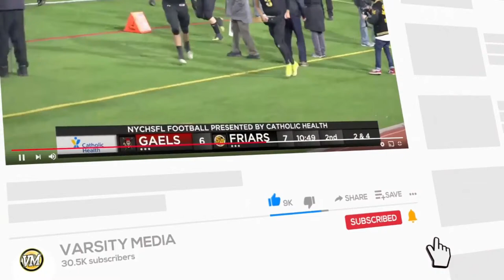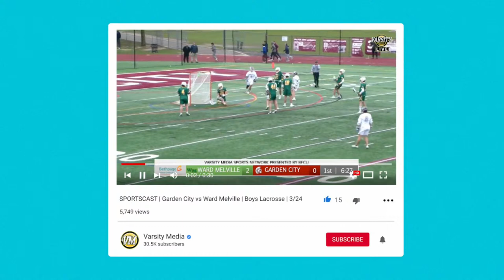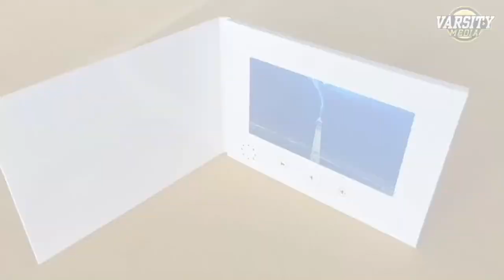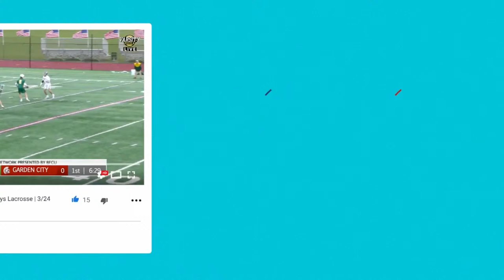SPORTSCAST | Long Beach vs. Bethpage | Softball 4/15 | 5PM